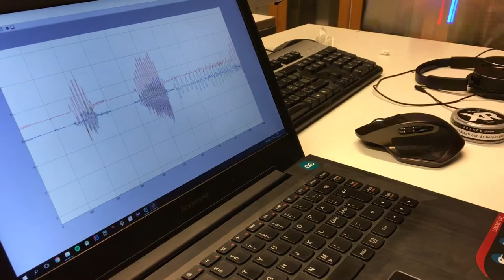Espresso - accelerometer data plotted by matlab